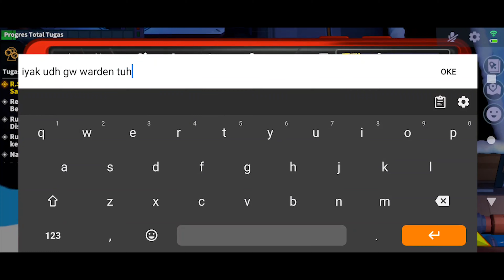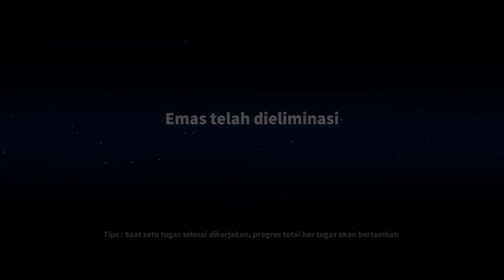NASIB WARDEN KETIKA GA BISA EMER– Super Sus Indonesia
Selamat datang di channel ZackZ